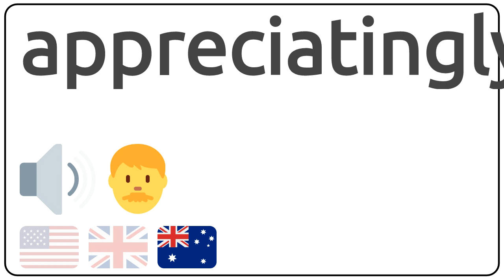How to pronounce appreciatingly in english?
How to pronunce appreciatingly in english
How to pronunce appreciatingly in american accent 🇺🇸?
How to pronunce appreciatingly in british accent 🇬🇧?
How to pronunce appreciatingly in australian accent 🇦🇺?

Como se dice appreciatingly en ingles?
Como se pronuncia appreciatingly en ingles?